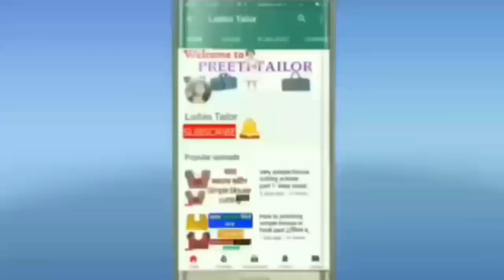Shoping bag kaise banaye || शॉपिंग बैग कैसे बनाएं || कैरी बैग कैसे बनाएं || How to make carry bag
दोस्तों आज की इस वीडियो में मैं आपको कैरी बैग बनाना सिखाऊंगी जिसमें आप बहुत ही आसानी से सीख सकते हैं जो कि आप यूज कर सकते हैं अपने सामान लाने में शॉपिंग करने में आ बाजार जाने में तो दोस्तों अगर आपको कैरी बैग बनाना सीखना या शॉपिंग बैग बनाना सीखना है तो इस वीडियो को पूरा देखें बहुत ही आसान तरीके से आप इस बैग को बनाना सीख सकते हैं

 कैरी बैग बनाना बहुत ही आसान है इंग्लिश में हाउ टू मेक कैरी बैग हाउ टू मेक शॉपिंग बैग

सूट के गले की डिजाइन कैसे बनाएं गले की कटिंग कैसे करें वो भी सिंपल तरीके से

How to make school bag at home || स्कूल बैग कैसे बनाए